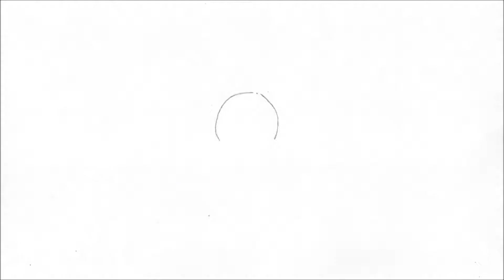Hur man ritar Springtrap från Five Nights at Freddy's